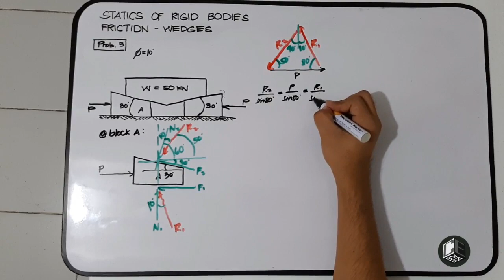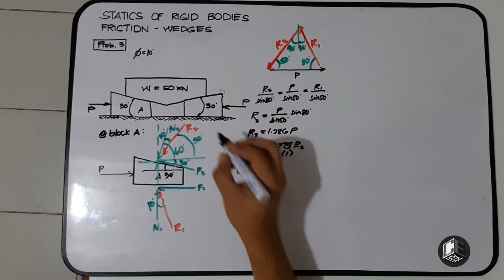Statics of Rigid Bodies Chapter V Friction - Wedges Prob 3 Part II (Philippines)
Chapter V Friction - Wedges
Problem 3
What force P must be applied to the wedges shown in
Figure 43.0 to start the block system? Angle of friction
is 10 degrees for all Contacts.

God bless! :)